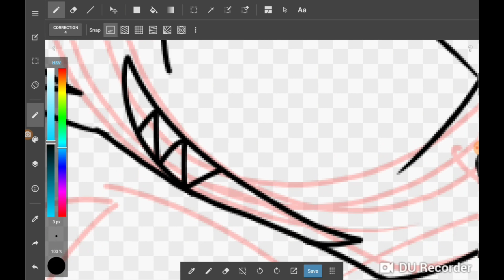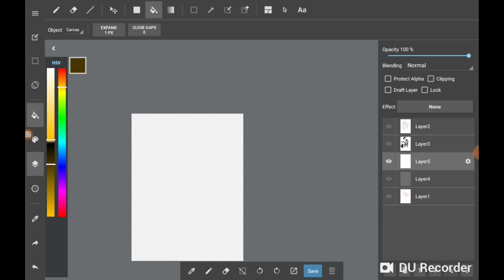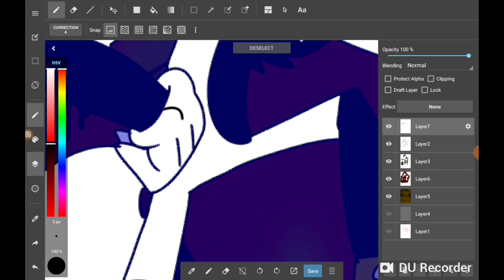Bani Can't Decide-(speedpaint :3)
Ye so ive been bored and lonely :"3
So i wanted to make this speedpaint :D